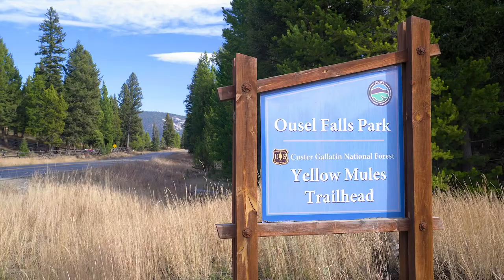Big Sky Montana Area Overview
Amelia and Greg Smith of Smith and Co. Real Estate give you an overview of Big Sky Montana. From the meadow village to Big Sky Resort, we lay it all out giving a tour of this beautiful mountain town. If you want to learn more about Big Sky real estate - let's chat!